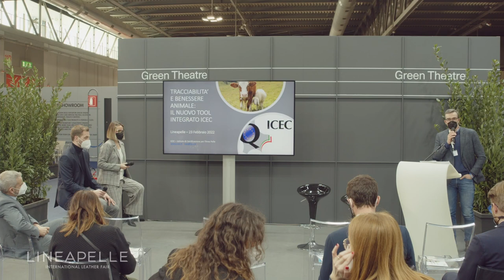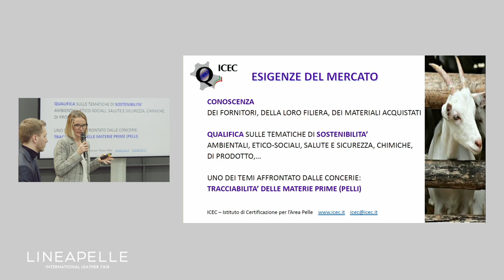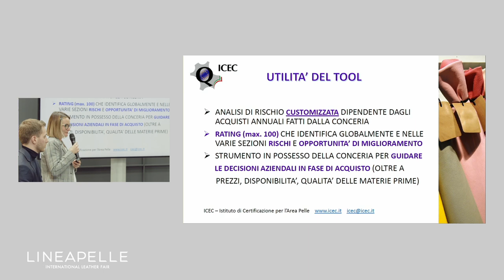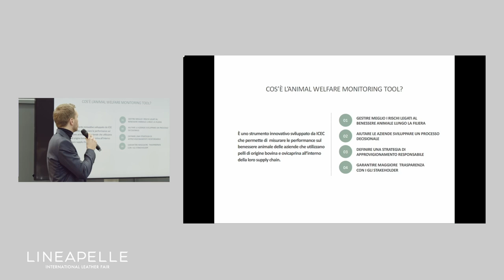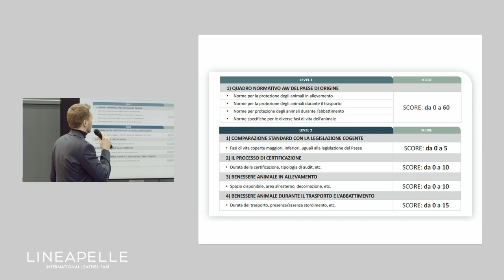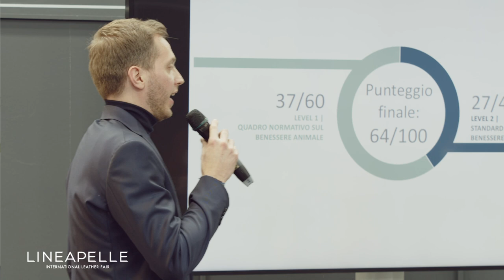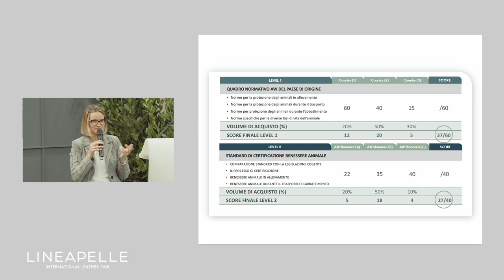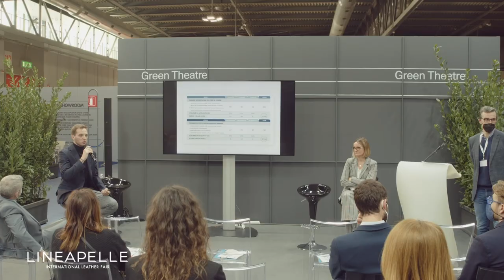Tracciabilità e benessere animale - il nuovo tool integrato di ICEC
La tracciabilità delle pelli acquistate dalle concerie viene verificata da ICEC con gli schemi TS 410/412. Con il nuovo tool, ICEC aggiunge l’analisi di rischio sull’animal welfare, customizzata, ovvero basata su analisi delle Leggi vigenti nei paesi di origine e protocolli volontari applicati dai fornitori di materie prime della conceria.

Relatori:
Sabrina Frontini (Direttore ICEC Istituto Certificazione Industria Conciaria)
Carlo Tremolada (AW Specialist)

Moderatore:
Luca Fumagalli (La Conceria)
Lingua italiana